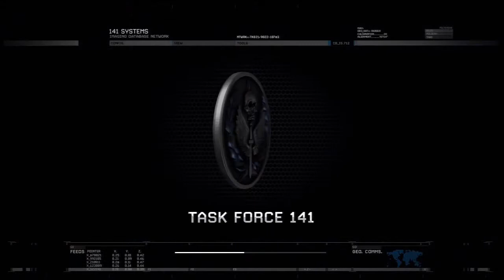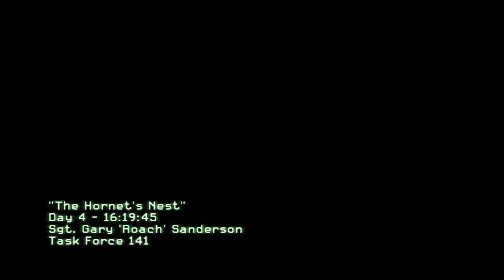Call Of Duty: Modern Warfare 2 Ep. 7 Chapter 7 - The Hornet's Nest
Character: James Ramirez
Chapter 7: The Hornet's Nest
[Act II; Chapter 2: The Hornet's Nest!]

Escape the favela.